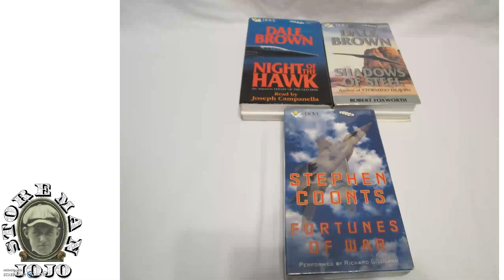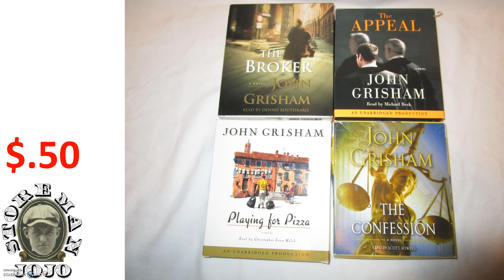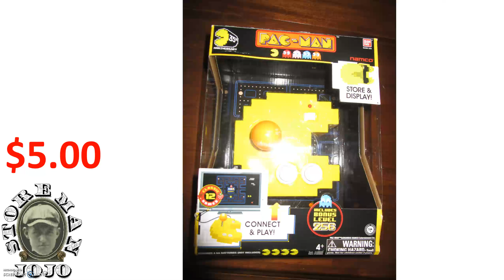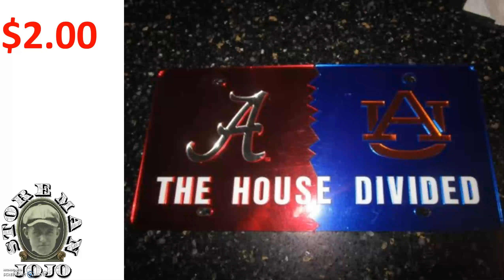Storeman Jojo's Picks and Sales for the Week of August 5, 2018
This video chronicles the lucrative adventures of Storeman Jojo. I will show you things I picked from yard sales and thrift stores, and I will show you what has sold that week. We will talk prices, and I will share things I have learned over the years I have been reselling.